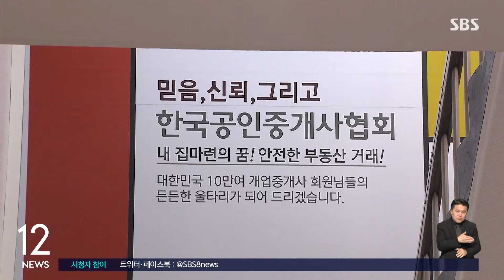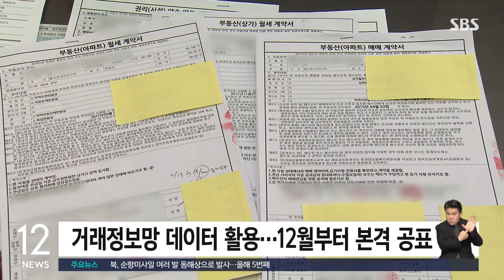고용보험 가입자 7개월 만에 반등…3분의 1은 '외국인' / SBS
[경제 365]

고용보험 가입자 증가폭이 7개월 만에 반등했는데 증가한 가입자 중 3분의 1 이상이 외국인 노동자인 것으로 나타났습니다.

고용노동부의 노동시장동향 자료를 보면 지난달 말 기준 고용보험 상시 가입자는 1천505만여 명으로 지난해 같은 달 대비 2.3% 증가했습니다.

6개월 연속 줄던 고용보험 가입자 수가 지난달 반등한 것입니다.

특히 지난달 늘어난 가입자의 37%에 해당하는 12만 6천 명은 고용허가제로 국내에 들어온 외국인 노동자였는데, 더 많은 외국 인력이 도입되는 동시에 이들에 대한 고용보험 가입 의무가 강화된 여파로 풀이됩니다.

한국공인중개사협회가 부동산 실거래 가격을 즉시 반영한 부동산 가격지수를 공표할 계획입니다.

협회는 지난해 7월 착수한 부동산가격지수 시스템 개발을 오는 5월에 완료할 예정이라고 밝혔습니다.

개업 공인중개사의 약 80%가 이용하는 거래정보망 시스템에 등록된 데이터를 즉시 활용해 실시간 거래 내역을 통계에 반영하는 방식입니다.

협회는 오는 6월 첫 분석 보고서를 공개한 다음 12월부터 주간 단위로 실시간 가격 지수를 공표한다는 방침입니다.

침대 제조업체 시몬스는 매트리스 'N32'가 침대 업계 최초로 비건 인증을 획득했다고 밝혔습니다.

N32 7개 전 제품에 비건 인증을 받았는데, 시온스 측은 스프링 매트리스를 포함한 전 제품의 원단 등에 동물성 소재 대신 생분해가 가능한 식물성 소재를 사용했다고 밝혔습니다.